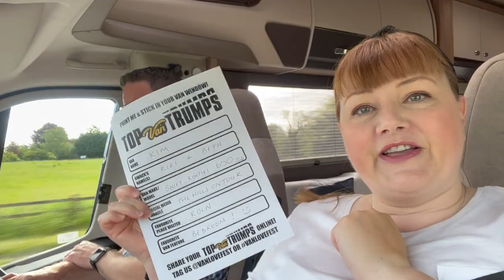VANLOVE FEST Ft. Utah Saints| ELVINGTON AIRFIELD | May 2022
We take you with us on our weekend spent camping on a RUNWAY near York. Yes an actual runway for planes!

In fact rumour has it that this was the original Top Gear test track back in the day...

The excitement was palpable.  I don't think many of us had camped on a runway before!

The idea for the weekend was "For the love of van life, come together as one!"

Campervaners and motorhomers came together for a natter, some street food and a bit of a dance.

We were really keen to see the Ministry of Sound set and we remember Utah Saints well from back in our teenage years. The Comedy Store had something for everyone and there were plenty of talks and workshops to choose from.

We had arranged to meet up with some van life friends for the first time face to face, so there was a lot happening.

It was a fantastic new event put together by Guy Robinson of Coalition Presents.

We can't wait for VanLove Fest 2023!